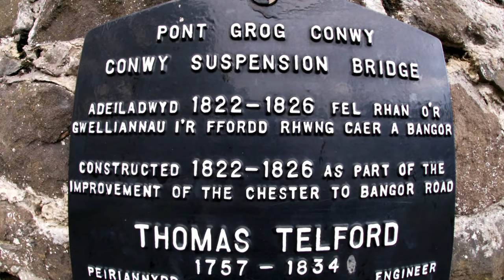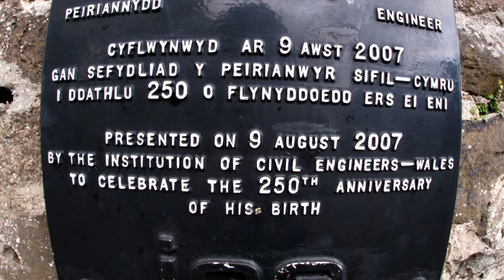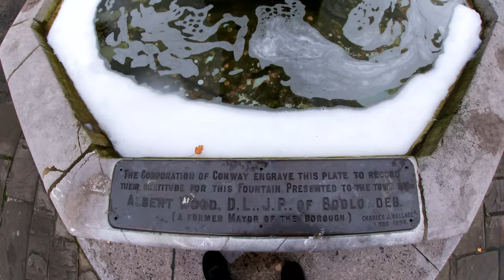CONWY CASTLE WALLS / TELFORDS BRIDGE / ABERCONWY HOUSE / PLAS MAWR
A walk around Conwy taking in the sights of  Conwy Castle Walls with views of conwy mountain and the vardre deganwy mountain and conwy quay. a walk along Thomas Telfords Suspension Bridge conwy suspension bridge. A look at Plas Mawr conwy and Aberconwy House down Berry street bury street using my gopro hero7 silver with added music and POV footage vlog north wales conwy uk wales conwy castle medieval castle lockdown pre lockdown

Thanks for all you're support. Check out my other videos where I go to places all around Snowdonia and Conwy including Snowdon (yr Wyddfa) Crib Goch Watkin path Llanberis Dinorwic quarry Conwy Mountain and castles including conwy castle walls, Lots of waterfalls and caves and mines and secret location abandoned places like bomb shelters and ww2 bunkers and gun sites. The Great Orme Llandudno, The little orme, the vardre in Deganwy,  snowdonia national park, Sychnant pass wild camping, Tal y Fan from Sychnant Pass, Penmaenmawr, Y garn, devils kitchen, Glyder Fawr and Glyder Fach and Tryfan North Ridge and Aber falls waterfall in the carneddau.
Day Hughes Hikes